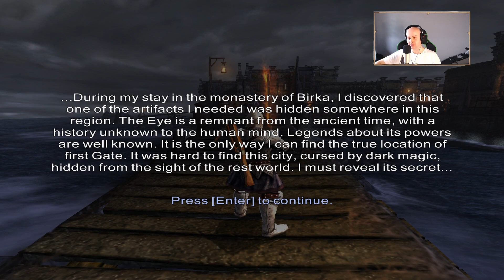Zagrajmy w Knights of The Temple 2 Wracamy do Sirmium miasta rzymskiego odc. 10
Seria zagrajmy w Knights of The Temple 2 to gra osadzona w klimatach średniowiecznego fantasy, w której wcielamy w templariusza Paula De'racqua którego celem jest zamknięcie wrót piekieł poprzez odzyskanie trzech artefaktów: broni, oka oraz pieczęci. Po drodze spotykamy mieszkańców którzy mogą nam pomóc w odnalezieniu tych rzeczy poprzez pomoc im w ich problemach. W tym odcinku znów wracamy do Sirmium
Knights of The Temple 2 to powrót do przeszłości gdzie wspomnienia z tej gry były niesamowite , poznając ten tytuł jako starszy już o 15 lat gracz moje odczucia z grania w tę grę są dziś dużo większe i bardziej wymagające niż wtedy. Dziś wiem dlaczego ta gra jest dla mnie dobra: Klimatyczna muzyka, prosta historia i początkowo wymagający wstęp jest świetny dla kogoś kto chce znaleźć krótki, ale fajny tytuł do ogrania.

Jeżeli podoba Ci się to co robię i chcesz w wyjątkowy sposób mnie wesprzeć możesz zostać wspierającym!